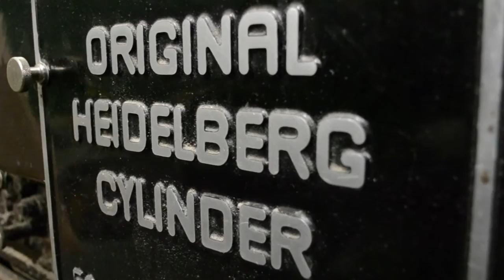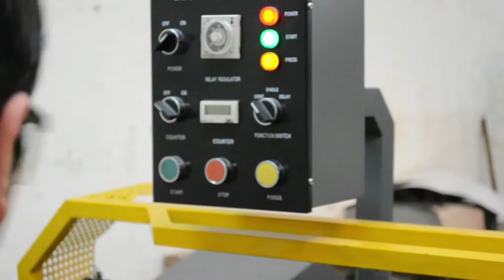Theiler Packaging.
Nuestro concepto, es estar en permanente contacto para que usted nos actualice sus necesidades y así juntos poder potenciar al máximo la capacidad comercial de su producto.

Bienvenido a la magia del mundo de los envases y packaging!

Igualdad 28 - Córdoba,
Argentina